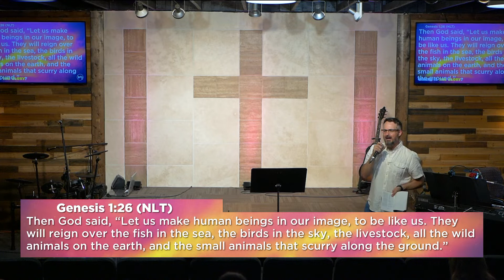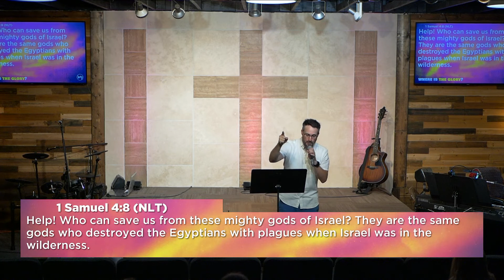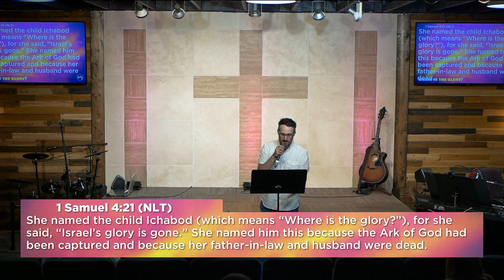Where Is The Glory? | HOLY SPIRIT POWER | Pastor Brandon Myers | Joy Church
"Don’t you realize that all of you together are the temple of God and that the Spirit of God lives in you? God will destroy anyone who destroys this temple. For God’s temple is holy, and you are that temple." 1 Corinthians 3:16-17

ABOUT JOY CHURCH
We exist to lead people into a growing relationship with Jesus Christ. This is the mission at Joy Christian Ministries, led by Pastor Brandon Myers in West Sacramento, California.

Everyone is welcome. Nobody is perfect. Anything is possible.

To support this ministry and help us continue to reach people who are far from God

SERVICES
Sunday Mornings 10:00 a.m.
or in-person: West Sacramento, CA

NIGHT OF WORSHIP & PRAYER
Every LAST Wednesday Night at 7:00 p.m.